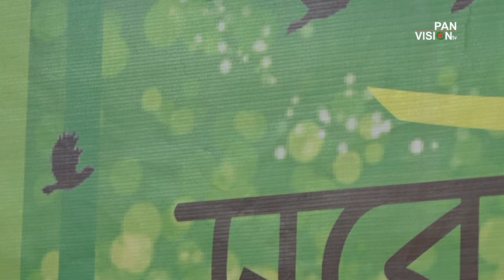দুয়ারে আইসাছে পালকি | Duare Aisache Palki | Shahabuddin Shihab | Bangla Islamic Song | Nahseed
অসাধারণ একটি বাংলা ইসলামী গান

Song : Duare Aisache Palki (দুয়ারে আইসাছে পালকি)
Singer: Shahabuddin Shihab (শাহাবুদ্দীন শিহাব)
Cheif Advisor: Sharif Bayzid Mahmud